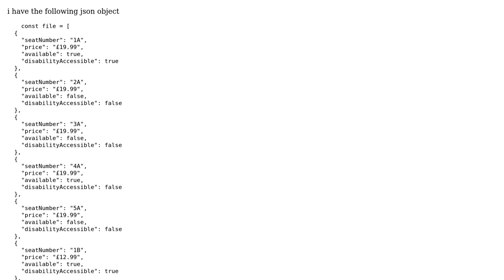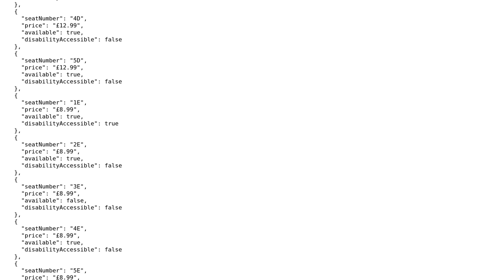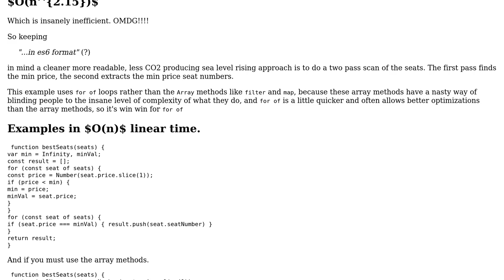Code Review: Finding the objects with the cheapest seats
With thanks & praise to God, and with thanks to the many people who have made this project possible! | Content (except music & images) licensed under CC BY-SA | Music | Images & others | With thanks to user shorif2000 user Blindman67 user 200_success and the Stack Exchange Network Trademarks are property of their respective owners. You are responsible for your own actions.